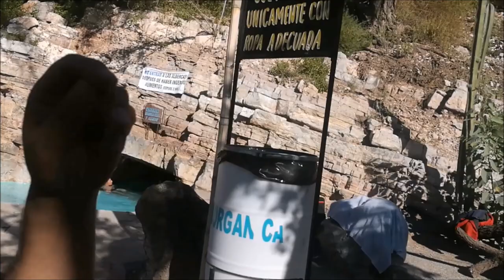LAS CUEVITAS / BALNEARIO DE AGUAS TERMALES EN HIDALGO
Ven a descansar en estas aguas termales abiertas al público todo el año no importa la temporada siempre es relajante y a tan solo hora y media de la ciudad de México, El lugar se llama Las Cuevitas en el municipio de Ixmiquilpan